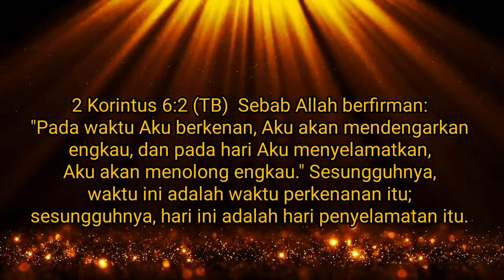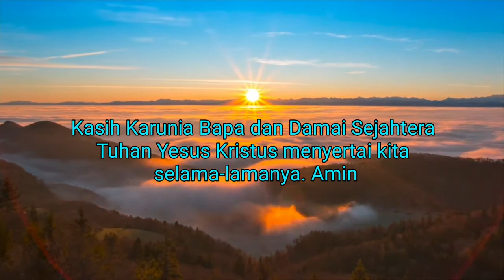KASIH KARUNIA: JANGAN SIA-SIAKANNYA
Hari ini adalah hari yang Tuhan berkenan untuk menyelamatkan anda